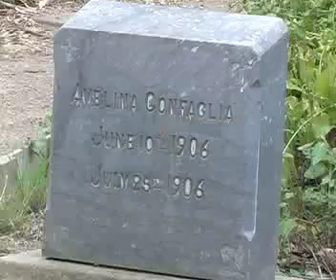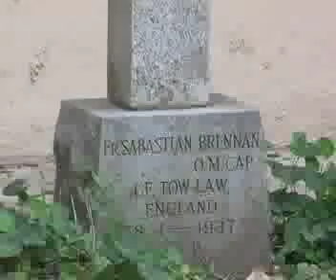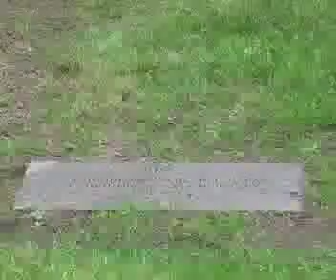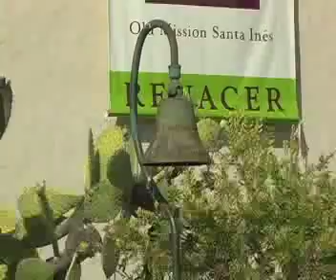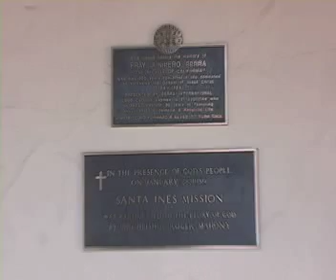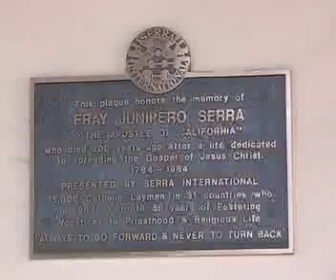A walk with Warwick 3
The cemetery and the grave site markers are discussed. The history of the bell tower and entrance door to the sanctuary is talked about. Father Sierra statue history is given.